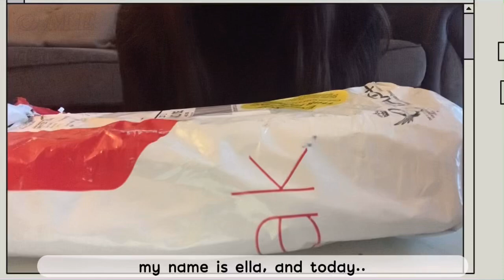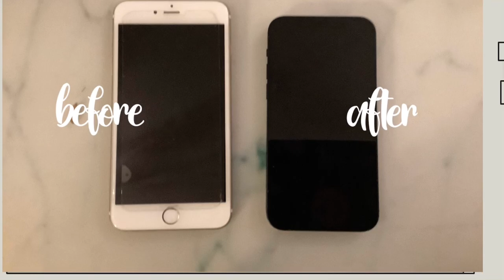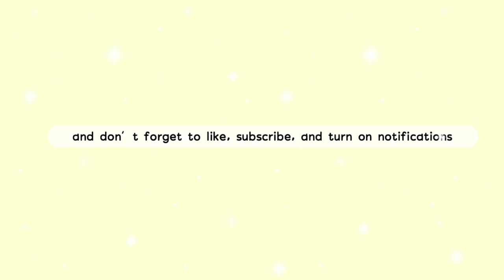Unboxing my new iPhone 12!